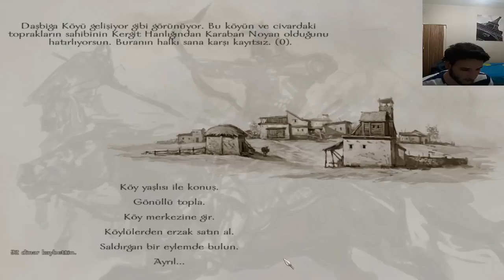Mount And Blade Warband Evlat Tatil Bölüm 1 Başlangıç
Mount And Blade Warband Evlat Tatil  moduna başlıyoruz... İyi seyirler...